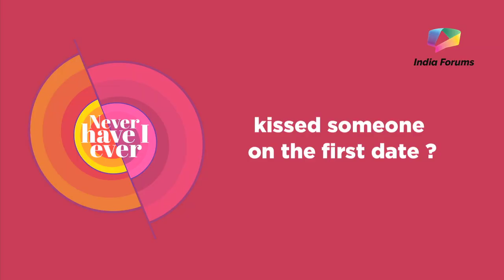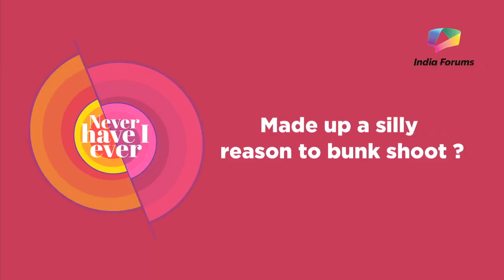Mohit Sehgal Nails Never Have I Ever segment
Watch the heartthrob TV actor,  Mohit Sehgal, playing our super-duper fun segment of Never Have I Ever